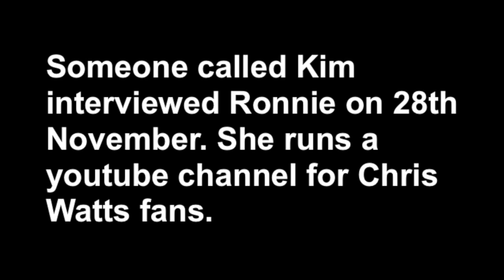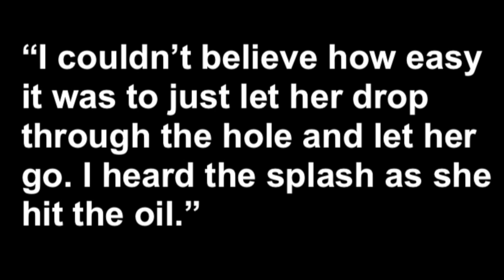Analysing Ronnie Watts' Interview, part 1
In this video I talk about some of the things that Chris Watt's dad, Ronnie said, when he was interviewed on the 28th of November by someone called Kim who is now a friend of the family, running YouTube channel for Chris Watts fans. Why does Ronnie Watts seem to believe all of these completely nonsensical and irrational arguments about his sons innocence of killing Bella and CeCe? Or does he?

I have done extensive research on narcissism and the effects of narcissistic abuse. I work as a coach specifically with people who have experienced an abusive relationship.